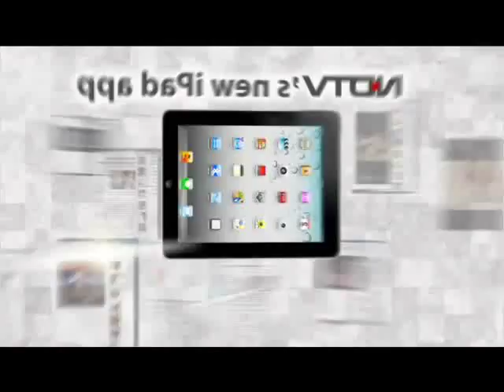Hunt For The Kingfisher Calendar Girl 2013: The yoga combat task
Hunt For The Kingfisher Calendar Girl: The girls get a crash course in Yoga from expert Deepika Mehta and learn to pose while using their strength and agility to their advantage.